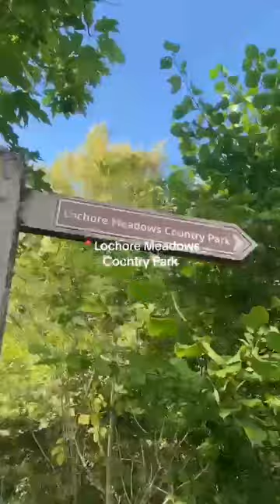Summer Walk VLOG!! Lochore Meadows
Summer walk around Lochore Meadows